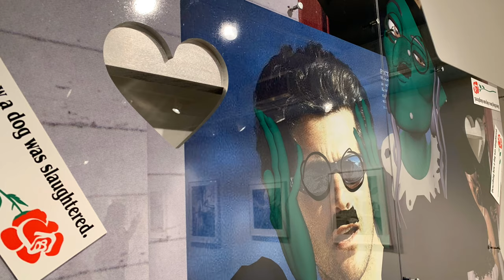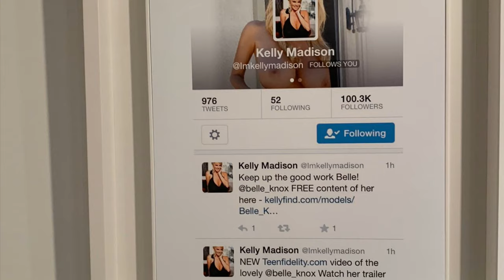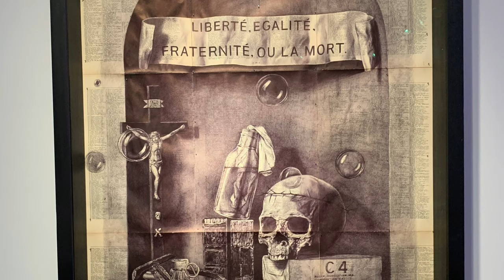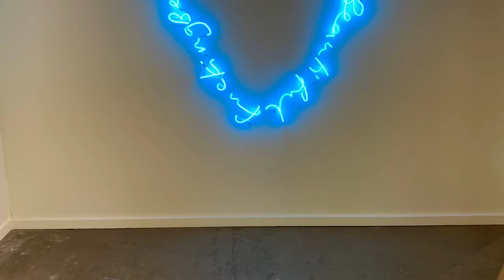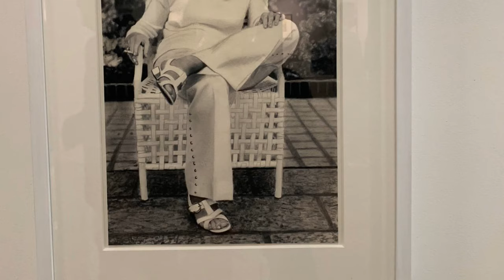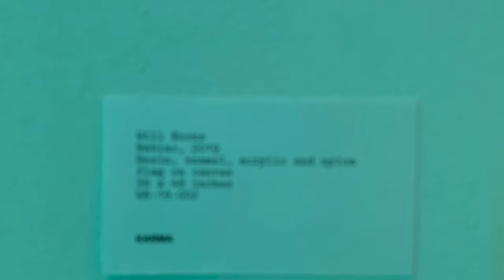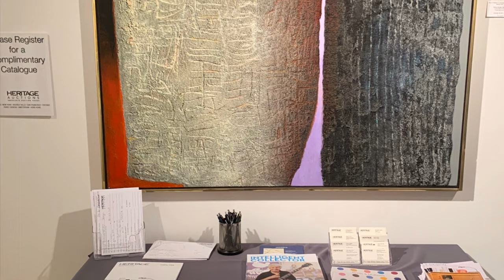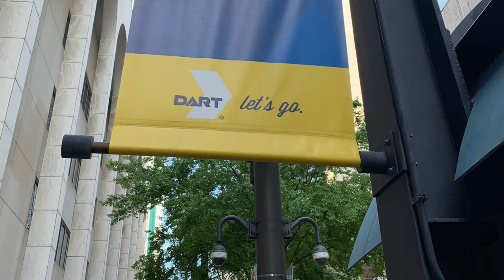Dallas Art Fair 2019 Fashion Industry Gallery